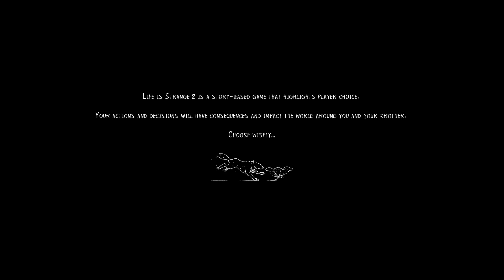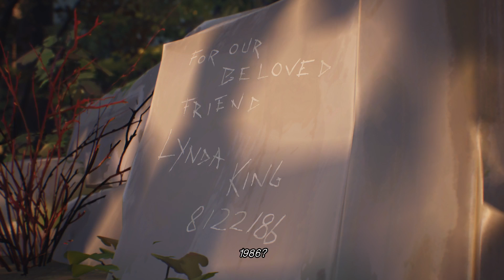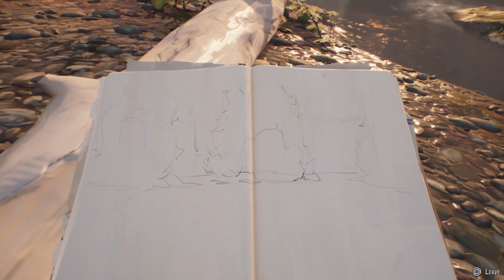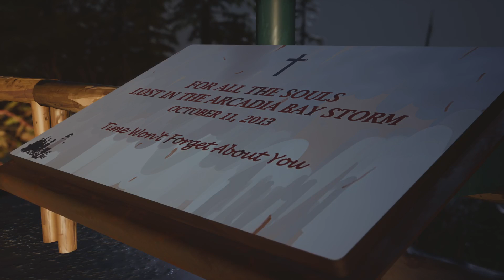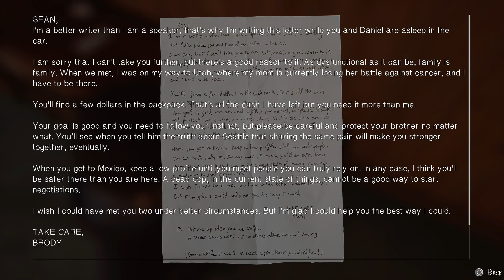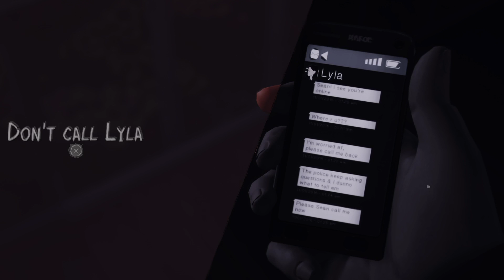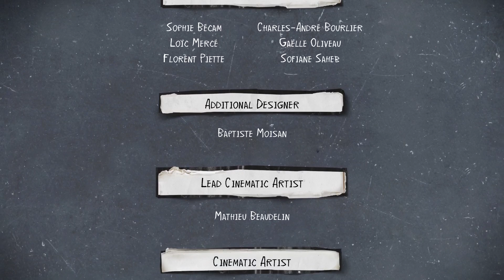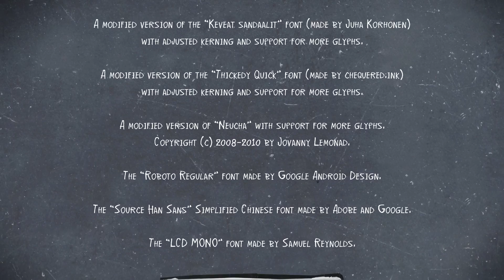Life Is Strange 2 | Episode 1: Roads - Let's Play (Part 2)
BRODY IS LITERALLY THE BEST!!